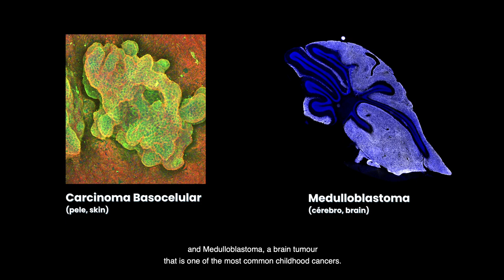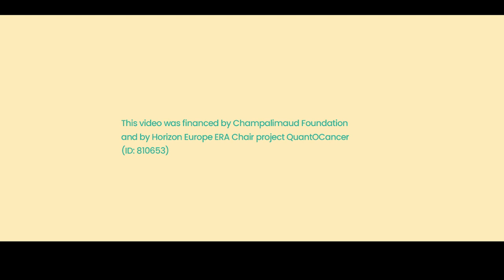Science & Curiosity: it’s a love affair!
To celebrate the International Day of Women and Girls in Science, one of our principal investigators (ERA Chair) Adriana Sánchez Danés, and one of our postdocs, Patrícia Borges, tell us about their research and how they became interested in science.

Adriana and Patricia's work is funded by Horizon Europe ERA Chair project QuantOCancer (ID: 810653) and by the Champalimaud Foundation.